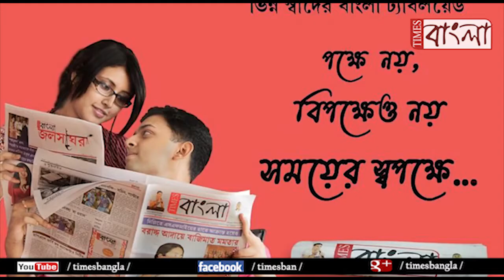নদীয়ার শান্তিপুরে অভিনব উদ্যোগ, ভাইফোঁটার সঙ্গে গাছফোঁটা